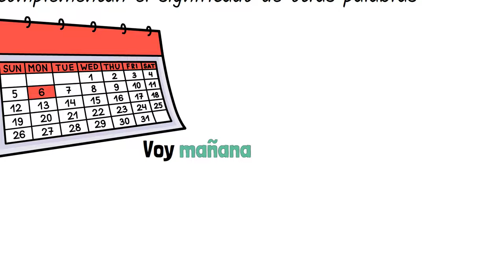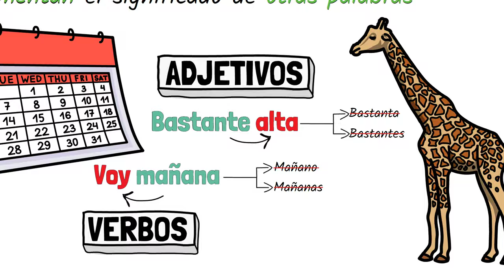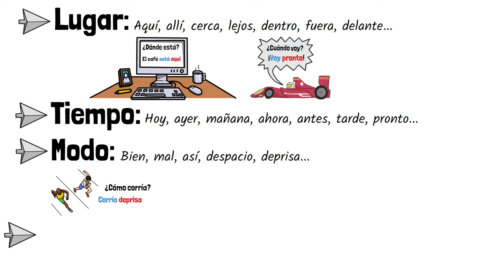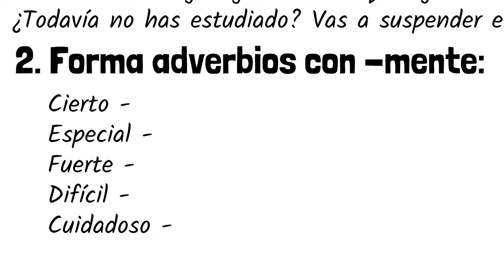📚 Los ADVERBIOS y sus CLASES para niños de primaria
📚 En este vídeo educativo de Lengua vamos a explicar los adverbios y sus clases con ejemplos y ejercicios resueltos:
- Adverbio de lugar
- Adverbio de tiempo
- Adverbio de modo
- Adverbio de cantidad
- Adverbio de afirmación
- Adverbio de negación
- Adverbio de duda